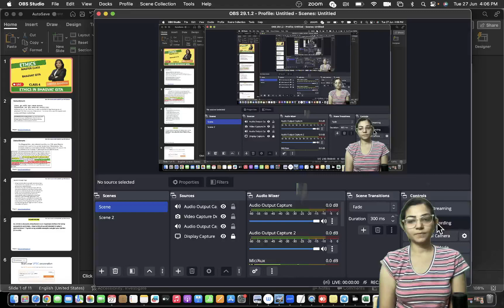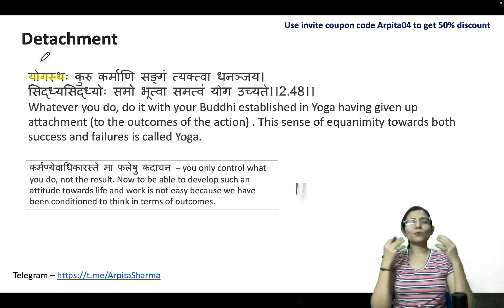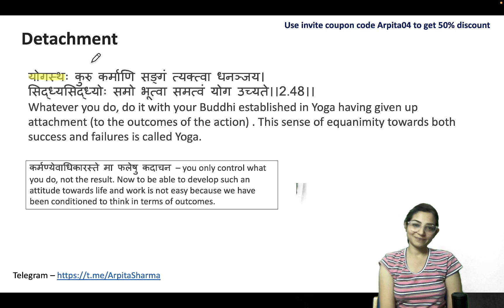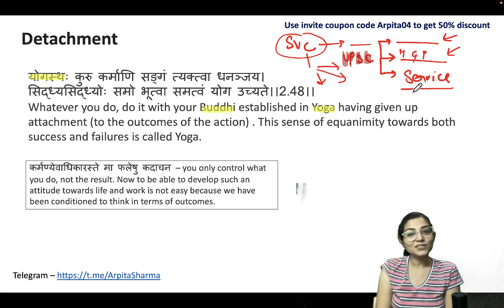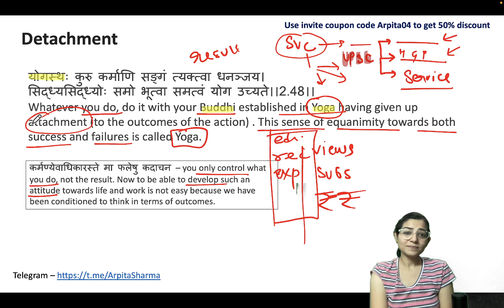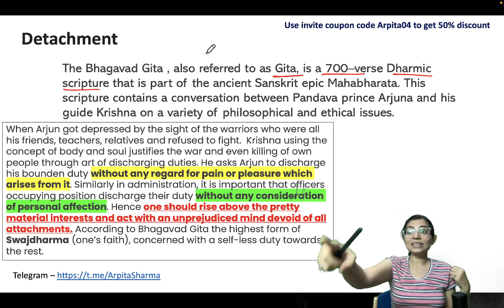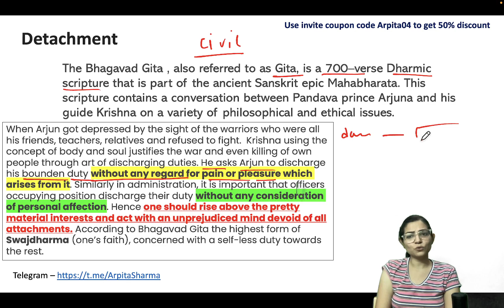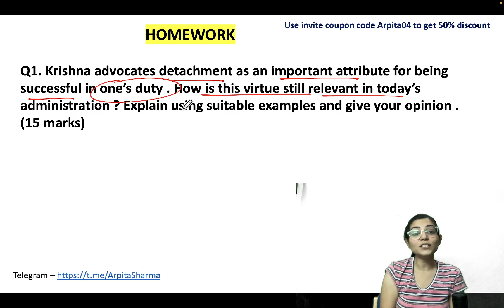Class 4 : Ethics from Bhagvad Gita | Ethics Made Easy | UPSC